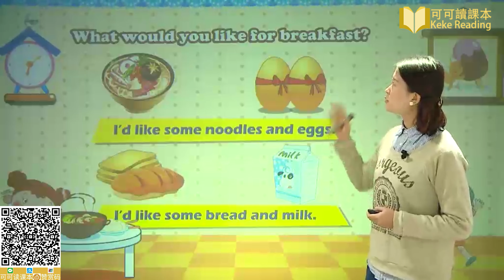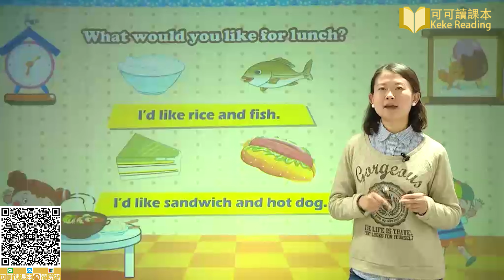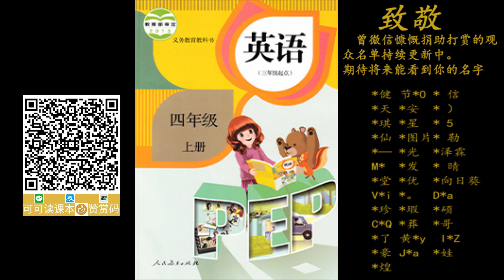Unit 5 5 Dinner's ready Lsson 5 小学英语四年级上册